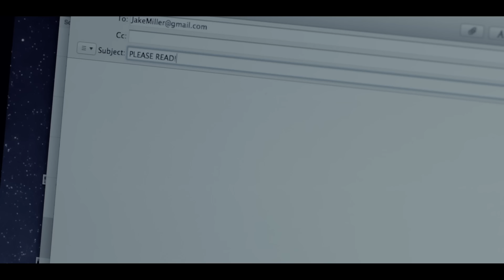Jake Miller - A Million Lives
Music video by Jake Miller performing A Million Lives. 2013 Entertainment One U.S., LP